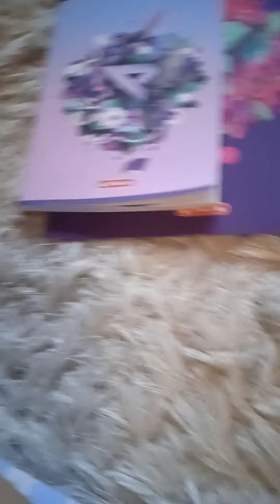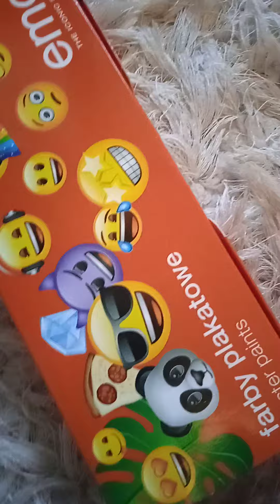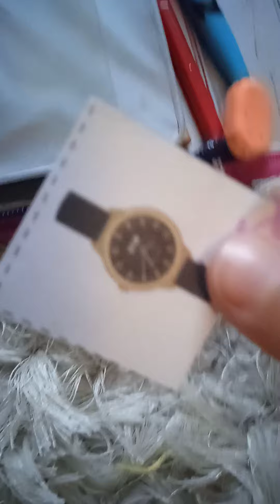20 sierpnia 2022